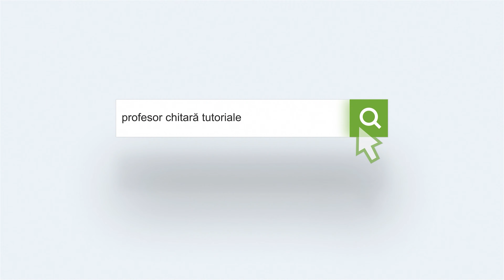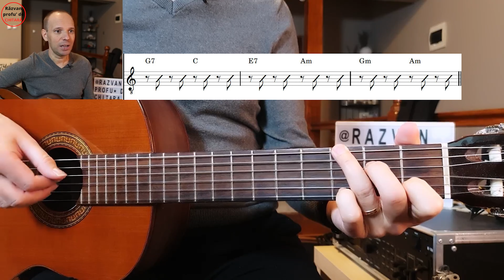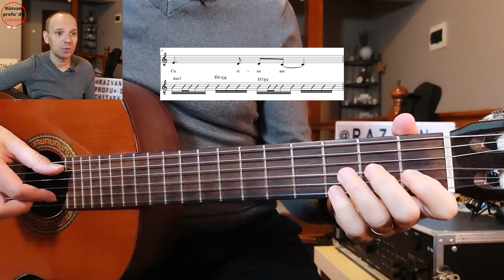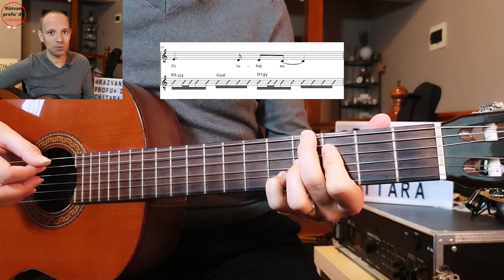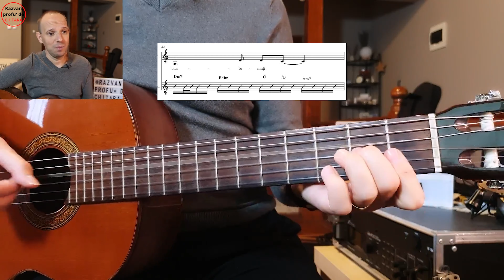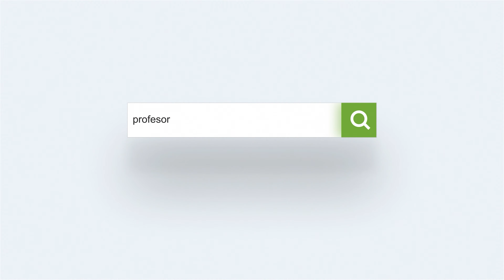Bulgăraș de gheață rece (Ioana Radu/Viorica Clejani) | Tutorial #43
Acest tutorial îți prezintă 2 variante ale piesei "Bulgăraș de gheață rece". DIFICULTATE 3/10 (Ioana Radu) / 6/10 (Viorica de la Clejani)

Vizionare plăcută!

Îti stau la dispoziție dacă ai nevoie de lămuriri suplimentare. Dacă ai orice întrebare, nu ezita să scrii în secțiunea de comentarii de mai jos

Nu uita să dai un like și să lași un comentariu.